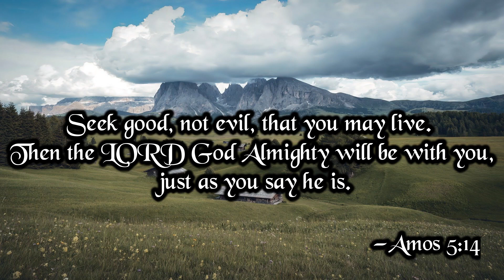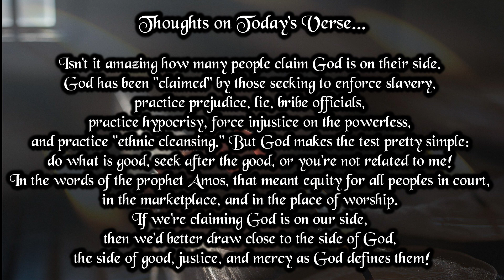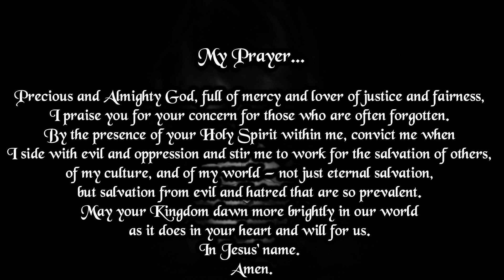Verse And Prayer For The Day | 6th February 2023 | Bible Verse | My Life With God